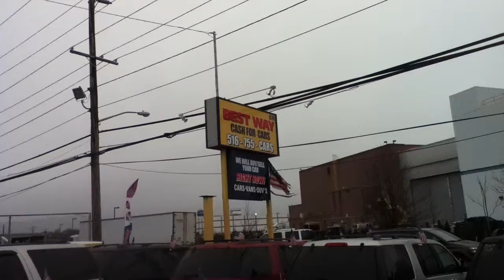USED CARS, SUVs, TRUCKS & VANS BY DEALER SELLING TO OLD BETHPAGE, NY 11804 & jERICHO, NY 11753